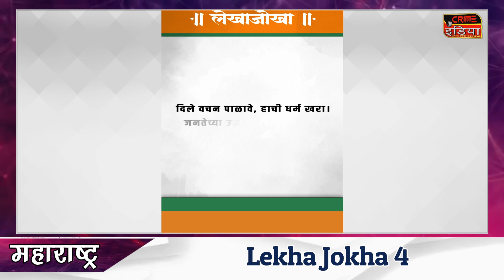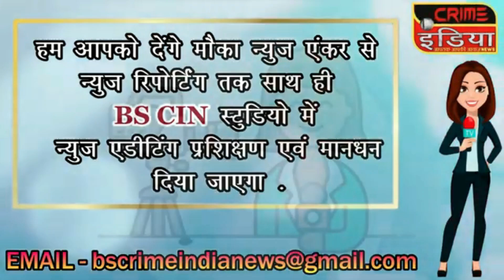cin- Lekha Jokha 4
Lekha Jokha 4